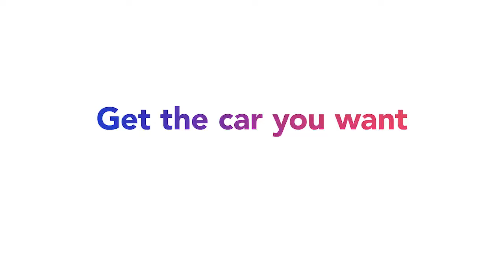Liacars.com The Easiest Way to Shop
Unlock your savings on the best New Honda, Toyota, Nissan, VW, Infiniti, Hyundai, Jeep, and Ram the easy way!